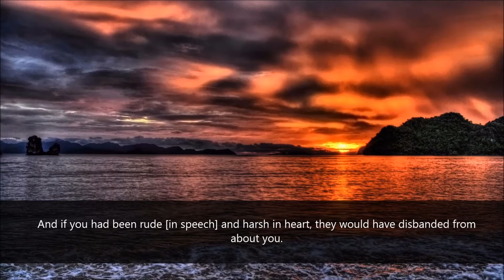Soothing Recitation | Surah Aal Imran | خالد الفارسي | Khalid Al-Faarisee | English Subtitles